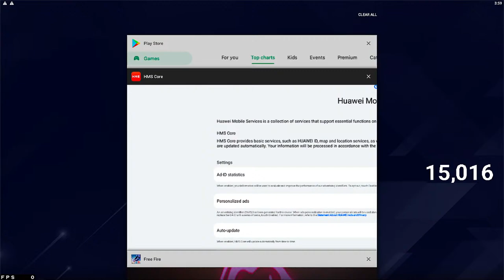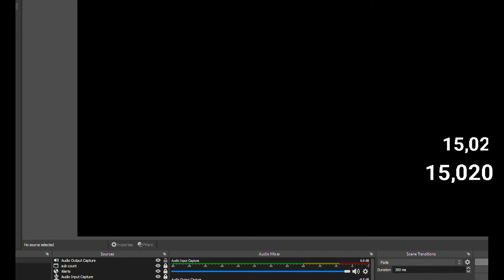100subs = 100 diamonds custom rooms come and game play FREEFIRE LIVE giveawayfreefire live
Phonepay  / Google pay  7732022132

CHAT RULES :
  1. No religion and politics🙅
  2. Be kind ❤️
  3 .Respect other humans 😍
  4. Listen to the moderation team 🙂
  5. No bullying, sexism, racism, homophobia or other hate-based chat Don’t spam words or use all-caps 🤔
  6  No spoilers to a game, TV show or film ☠️
  7  Don't argue with people over chatespecially the moderators Use the language spoken by the broadcaster 😁
  8. No advertising or self-promotion 😠

Device;-
          Mobile
          Realmex2
              8GB ram 128GB ROM

PRESET ALIGHT MOTION FF 🔥 PANDA 🐼 DESIIGNER VIRAL VIDEO

CONFIGURATION PERFECTA para SAMSUNG A2 A5 A7 J2 J3 J4 J6 J7 S2.2

24k-Golden_moon.
7thfebdiamondroyal upcomingbundles todayupdate tonight_12amupdate February_7_updates. JEDGEMENT Jedgement_bundle how to how_to_get_free_diamond_rayal_bundle
totalgaming name change in free fire
tonight 12 am update, tonight 12 am update ff, tonight 12 am update of free fire, tonight 12 am update duo gaming